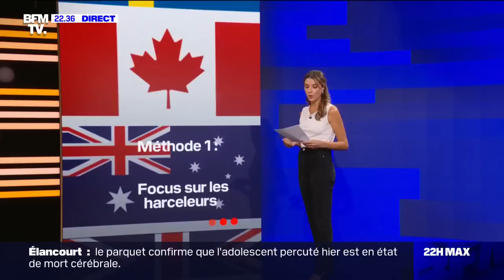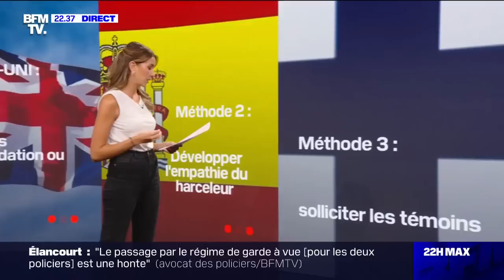Harcèlement scolaire: l'interview en intégralité de Nora Fraisse (Marion La Main Tendue)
Nora Fraisse, fondatrice de l'association “Marion La Main Tendue”, était l’invitée de 22H Max pour évoquer son combat contre le harcèlement scolaire, après le suicide de sa fille.